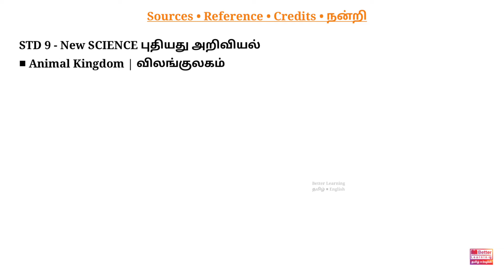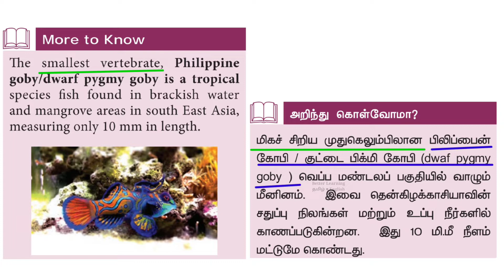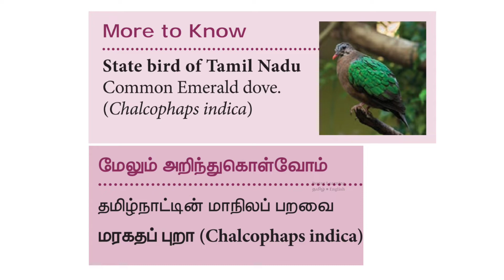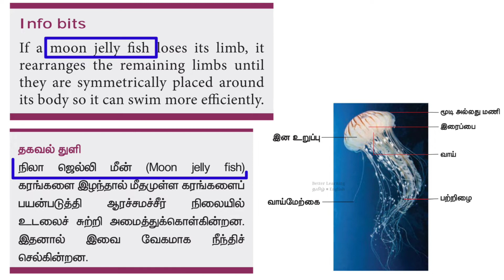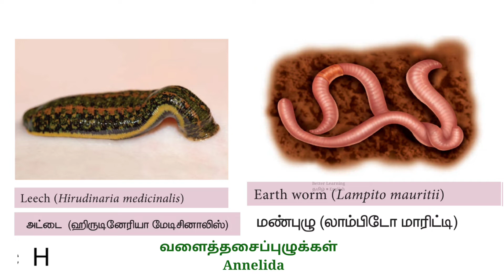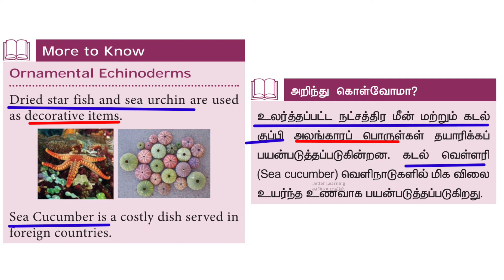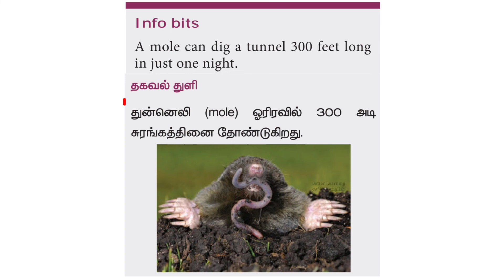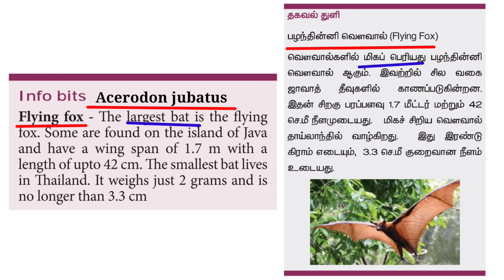STD 9 PART 8 ■ Animal Kingdom ■ விலங்குலகம் ■ TNPSC ZOOLOGY ■ விலங்கியல்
• Syllabus topic :- Classification of Living Organisms உயிர் உலகின் வகைப்பாடு
• FROM UPDATED NEW GROUP 1,  2 / 2A SYLLABUS TOPIC •

SOURCE - STD 9 SCIENCE - Animal Kingdom ■ விலங்குலகம்

பொது அறிவியல் - உயிரியல்
do you know tnpsc ■ உங்களுக்கு தெரியுமா ■ தங்களுக்கு தெரியுமா ■ தகவல் துளிகள் ■ TNPSC BOTANY AND ZOOLOGY

GENERAL SCIENCE - TNPSC ZOOLOGY

உயிரியலின் முக்கியக் கோட்பாடுகள், உயிர் உலகின் வகைப்பாடு,
பரிணாமம், மரபியல், உடலியங்கியல், உணவியல், உடல் நலம் மற்றும்
சுகாதாரம், மனிதநோய்கள். சுற்றுப்புறச்சூழல் மற்றும் சூழலியல்

Main concepts of Life Science, Classification of Living Organisms,
Evolution, Genetics, Physiology, Nutrition, Health and Hygiene,Human diseases.

Botany-Main Concepts of life science-Classification of living organism, Nutrition and dietetics-Respiration.

தாவரவியல்

வாழ்க்கை அறிவியலின் முக்கிய கருத்துக்கள் - உயிரினங்களின் பல்வேறு வகைகள் - உணவூட்டம் மற்றும் திட்ட உணவு - சுவாசம்

Zoology
Blood and blood circulation - Reproductive system - Environment,
ecology, health and hygiene - Human diseases including communicable and non – communicable diseases - prevention and remedies-Animals, plants and human life.

விலங்கியல் பாடத் தலைப்புகள் :-
இரத்தம் மற்றும் இரத்த சுழற்சி,
இனப்பெருக்க மண்டலம்,
சுற்றுச்சூழல் மற்றும் சூழ்நிலையியல்,
ஆரோக்கியம் மற்றும் சுகாதாரம்,
மனிதனின் நோய்கள்,
பரவும் மற்றும் பரவா நோய்கள் உட்பட, தற்காத்தல் மற்றும் தீர்வுகள், விலங்குகள் தாவரங்கள் மற்றும் மனித வாழ்வு